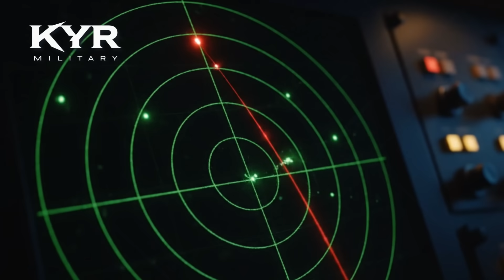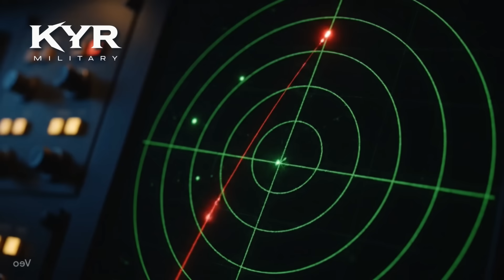Serangan Rusia MiG-31K dengan Kinzhal Ke Ukraina yang Mengguncang Eropa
MiG-31K adalah varian khusus dari pesawat pencegat supersonik Rusia yang dimodifikasi untuk membawa rudal hipersonik Kh-47M2 Kinzhal.
Dalam perang Ukraina, kombinasi ini menjadi simbol serangan jarak jauh presisi tinggi, sekaligus alat strategi dan psikologi.

Video ini membahas:

-Latar belakang dan evolusi MiG-31K

-Spesifikasi dan kemampuan rudal Kinzhal

-Jumlah unit dan pola operasi Rusia

-Respon Ukraina, NATO, dan dunia

-Makna strategis penggunaan senjata ini dalam perang modern

Tonton sampai akhir untuk memahami bagaimana satu pesawat dan satu rudal bisa memengaruhi perhitungan militer global.

MiG-31K
Kh-47M2 Kinzhal
Russian hypersonic missile
Kinzhal missile Ukraine war
MiG-31K hypersonic strike
Kinzhal missile range
Russia hypersonic weapon
Ukraine war 2025
NATO response to Kinzhal
Patriot missile vs Kinzhal
MiG-31K Rusia
Rudal Kinzhal Rusia
Rudal hipersonik Rusia
MiG-31K serang Ukraina
Kinzhal vs pertahanan udara Ukraina
Perang Rusia Ukraina 2025
Jet tempur MiG-31K
Rudal Rusia tercepat
NATO lawan Kinzhal
Sistem Patriot hadapi Kinzhal